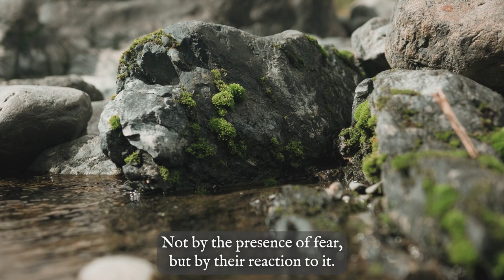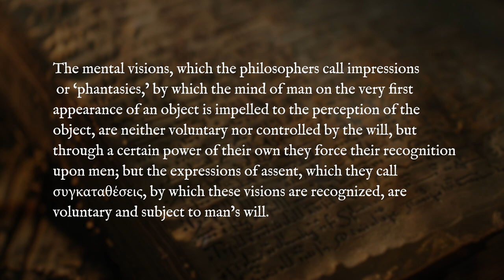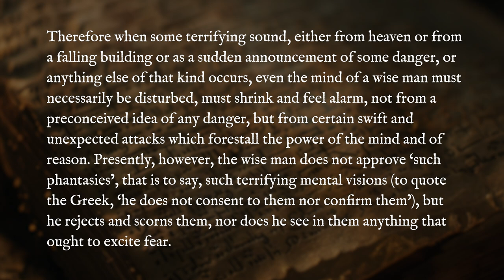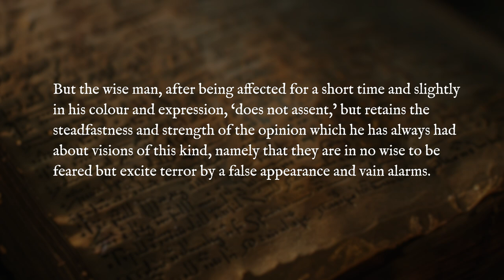Stoicism ▶ Learn To Master Your Anxious Mind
Aulus Gellius was a Roman author, educated in Athens. This is a story of Stoic philosophy inspired by his record, in Attic Nights, of a voyage from Cassiopa to Brundisium over the Ionian sea.

During the voyage, a violent storm threatened to capsize the ship and drown the passengers. Aboard the ship was a Stoic philosopher with whom Aulus Gellius discusses fear and how we can manage it, prevent it from controlling our actions, and choose reason over panic.

00:00 - Intro
0:22 - The Stoic At Sea
01:29 - A Lesson From Epictetus
02:20 - Epictetus on fear and wisdom
04:30 - Summary

Stoicism is a practical philosophy for everyday life. At Orion Philosophy, we cover Stoicism 101 and draw on the wisdom of Stoic philosophers like Marcus Aurelius, Epictetus, and Seneca to find better ways to live and promote resilience, peace of mind, and overall wellbeing. Whether you're looking for daily Stoic routines, or how to be a Stoic in daily life, you'll find something here.